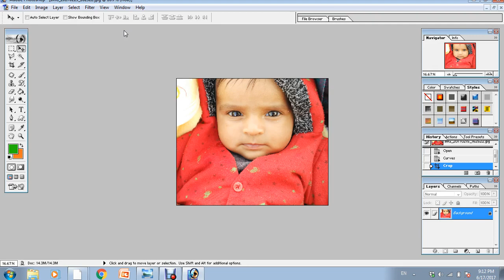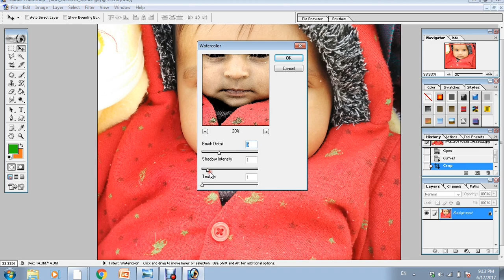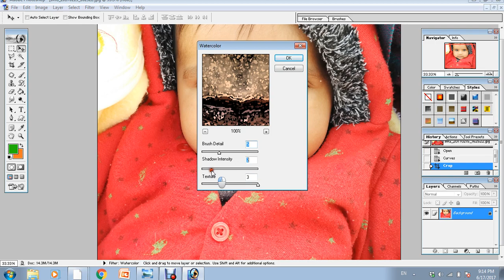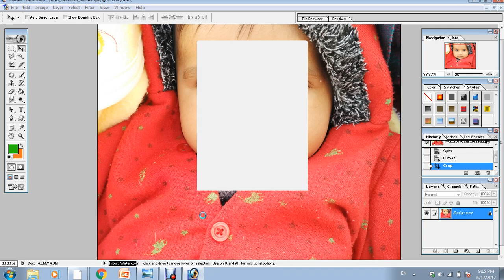How to change your photo into a watercolor painting | photo ko watercolor painting me kaise badale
Kisi photo ko watercolor painting me kaise badale | How to change your photo into a watercolor painting in Hindi
me aap sabhi ka sawagat hai aur aaj hum baat karne wale hai ki photoshop se apni photo ko painting me kaise convert kare
how to convert a photo in watercolour painting using photoshop
photoshop se kisi photo me watercolour effect kaise dale
how to convert any photo in water painting